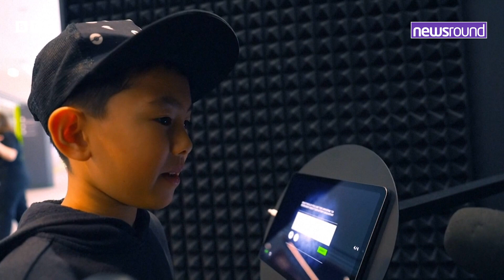Children's Questions to Space - Will Aliens Reply? 👽 | Newsround | News For Kids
News For Kids!

Welcome to BBC Newsround – your trusted news source for kids. We cover the latest news stories, from world events and science to entertainment and sports, all explained clearly and responsibly. Stay informed and understand the world around you with child-friendly news from the BBC.

If you had the chance to send a message into space, what would you say? These school kids in Australia got to do exactly that, and their questions and messages are properly brilliant.

Some asked about alien life, some shared what Earth is like, and others just wanted to know if anyone's out there listening. The best part? These messages are actually out there right now, travelling through space.
So, what would YOUR message say? Would you ask a question, introduce yourself, or tell space something about our world?

for tips about what to do if you are feeling sad about what you've seen, heard or read.